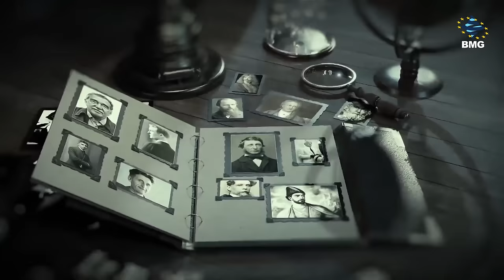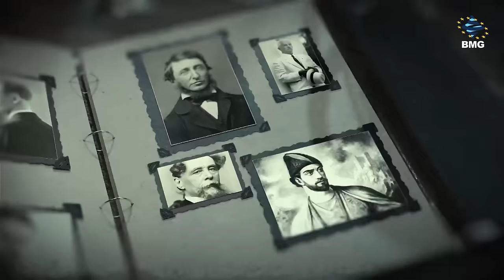პორტრეტები - "სამოსელი პირველი" - ლევან ბერძენიშვილის საავტორო გადაცემა / 26.11.2023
"დღეს ვისაუბრებთ ქართული ლიტერატურის ძალიან მნიშვნელოვან ძეგლზე - "სამოსელი პირველი"'